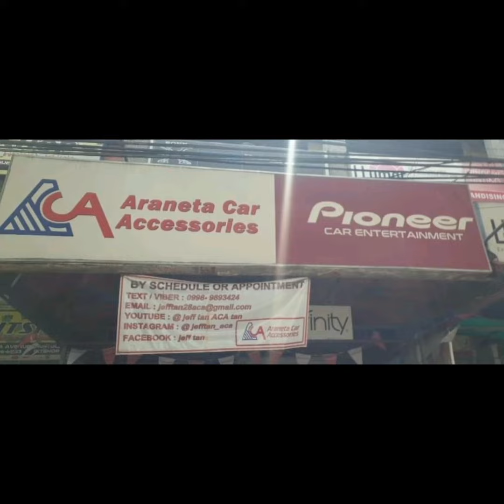Subaru XV audio upgrade / Pioneer / Vibrofiltr / Audiomax / Monstercable / ACA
Subaru XV
- Pioneer TS-A1600C seps
- Pioneer TS-A300S4 sub
- Pioneer GM-A6704 amp
- Audiomax wires
- Monstercable RCAs
- Vibrofiltr damping
- MDF sealed box
- Subaru speaker spacers
- Xsite foamrings
Pioneer Philippines